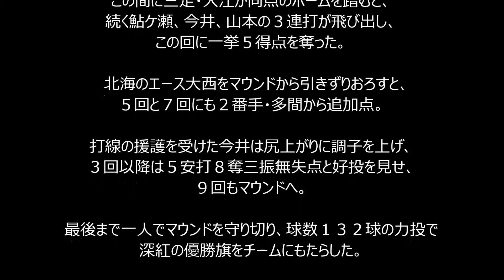作新学院 ５４年ぶり２度目の頂点！北海下し深紅の優勝旗を手に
新学院　５４年ぶり２度目の頂点！北海下し深紅の優勝旗を手に

　◇第９８回全国高校野球選手権大会第１４日・決勝　作新学院７―１北海（２０１６年８月２１日　甲子園）

　第９８回全国高校野球選手権大会第１４日は２１日、甲子園球場で決勝が行われ、６年連続１５回目出場の作新学院（栃木）が今大会最多３７回目出場の北海（南北海道）を下し、１９６２年の第４４回大会以来、５４年ぶり２度目の優勝に輝いた。

　作新学院は先発の今井が立ち上がり不安定。２回は２つの四球で２死一、二塁とピンチを招くと、北海の９番・鈴木に先制の左前適時打を許した。

　しかし、３回まで２安打無得点と沈黙していた打線は４回に打者１１人を送り込むビッグイニングで逆転。２つの四球と二塁打で無死満塁とすると、７番・篠崎のゴロを北海の一塁・川村が後逸。この間に三走・入江が同点のホームを踏むと、続く鮎ケ瀬、今井、山本の３連打が飛び出し、この回に一挙５得点を奪った。

　北海のエース大西をマウンドから引きずりおろすと、５回と７回にも２番手・多間から追加点。打線の援護を受けた今井は尻上がりに調子を上げ、３回以降は５安打８奪三振無失点と好投を見せ、９回もマウンドへ。最後まで一人でマウンドを守り切り、球数１３２球の力投で深紅の優勝旗をチームにもたらした。